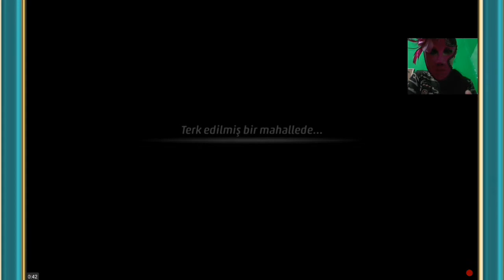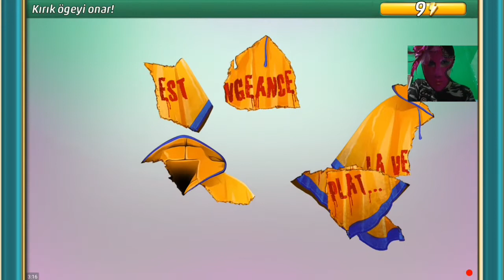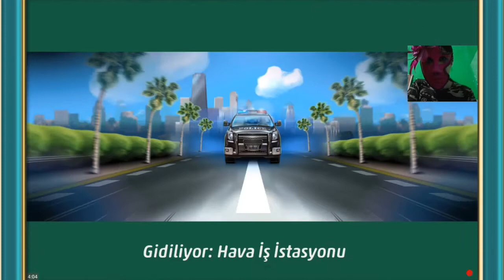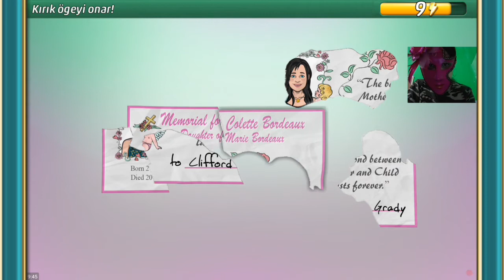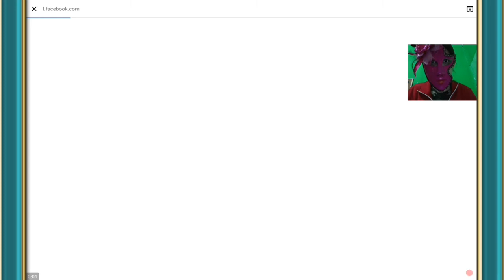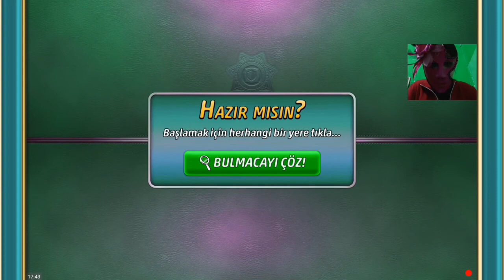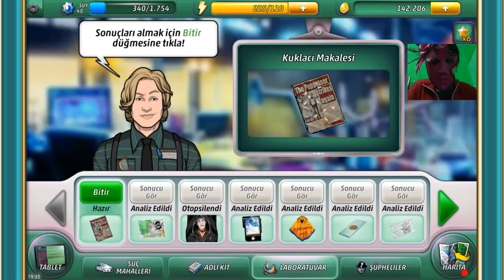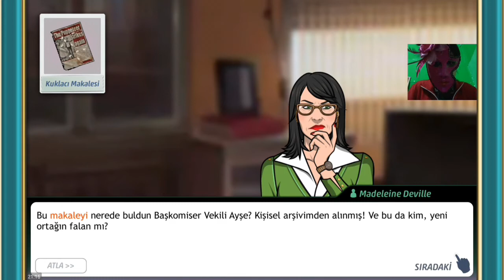Criminal Case: Pacific Bay #19.Vaka - Parçalı Bulutlu ve Cinayet Olasılığı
Selam hamsiler Pacific bay'ın 19.vakasını bitirdim. Gelecek vakayı 4, 5 gün içinde çekip yükleyeceğim. Ankete oy vermeyi unutmayın inşallah videoyu beğenirsiniz iyi seyirler.:))